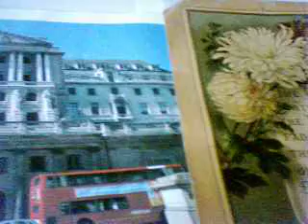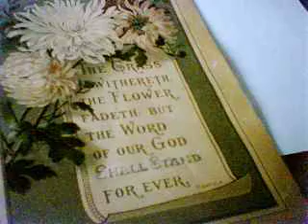The Word of the Lord & The Bank of England !! [1]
AAAA.171611Z MAR 2008 The music is taken from WOLFGANG AMADEUS MOZART 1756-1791 Piano Concerto No.23 K488 Part of the second movement Adagio. In these days of political turmoil, finanical fortunes lost and gained, with a world that seems to be groaning as of a women in labour before child birth...Just as the Word of God has to tell us in N/T ROMANS 8:22 For we know that the whole creation groaneth and travaileth in pain together until now. The text from the Word of God that you see first is from the O/T ISAIAH 40:8..Then next to follow we have a photograph on a summers day of The Bank of England in the City of London...The Lord Jesus said Heaven and earth shall pass away, but my words shall not pass away.N/T MATTHEW 24:35..What are you clinging onto in the storm ? The wreckage of this world in the vain hope it will save your soul !! Read N/T MARK 4:35-41...or even MATTHEW 13:44 The parable of the hidden treasure:- Again the kingdom of heaven is like unto treasure hid in a field; the which when a man hath found, he hideth, and for joy thereof goeth and selleth all that he hath, and buyeth that field...PS The blessing of the Lord, it maketh rich; and he addeth no sorrow with it O/T PROVERBS 10:22...Now let us talk of this Great Institution The Bank of England !! O/T HAGGAI 2:8 The silver is mine, and the gold is mine, saith the Lord of hosts...Have you noticed something in the CITY only a few yards away from this Great Hulk of a building ?? Cast you eyes upward to the very top of The Royal Exchange Building !! Just what is written on the very point of the stonework...O/T PSALSM 24:1 The earth is the Lord`s, and the fulness thereof; the world, and they that dwell therein...Got it yet for those among us who like to Speculate ?? N/T REVELATION 3:14-22 A very important message for us all. AR.